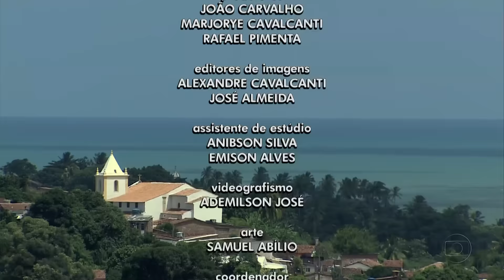Encerramento do NETV 1ª Edição, Abertura e Encerramento do Globo Esporte - Globo Nordeste HDTV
Encerramento do NETV 1ª Edição, abertura, intervalo e encerramento do Globo Esporte Pernambuco transmitido em 14/03/2012.

Globo Nordeste HDTV (Recife/PE).